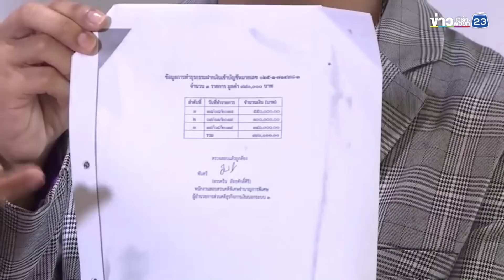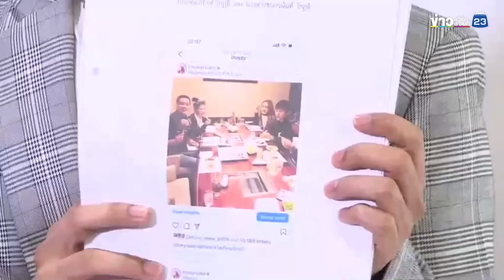"ใบเตย-ดีเจแมน" ร่ำไห้ หวั่นวืดประกันตัว - ยืนยันความบริสุทธิ์ คดีแชร์ Forex-3D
9 เม.ย.66 - ดีเจแมน-ใบเตย ร่ำไห้เปิดใจครั้งแรกยืนยันความบริสุทธิ์ ก่อนฟังคำสั่งอัยการพรุ่งนี้(10 เม.ย.66) แจงเตรียมหลักทรัพย์ประกันตัวพร้อมแล้ว หากยอดเงินสูงเกินกำลัง ต้องทำใจยอมรับ
ที่ อาร์เอส กรุ๊ป  นายพัฒนพล กุญชร หรือ ดีเจแมน พร้อมด้วยนางสุธีวัน กุญชร หรือ ใบเตย ร่วมกันตั้งโต๊ะแถลงชี้แจงและตอบข้อซักถามกับสื่อมวลชน ก่อนวันพรุ่งนี้ (10 เม.ย.66) พนักงานอัยการฝ่ายคดีพิเศษนัดหมายให้ทั้งคู่เข้ารับฟังคำสั่งคดีแชร์ Forex-3D
โดย ดีเจแมน-ใบเตย ร่ำไห้เปิดใจครั้งแรก ก่อนฟังคำสั่งอัยการพรุ่งนี้ว่าได้แจงเตรียมหลักทรัพย์ประกันตัวพร้อมแล้ว แต่หากยอดเงินสูงเกินกำลัง ต้องทำใจยอมรับ